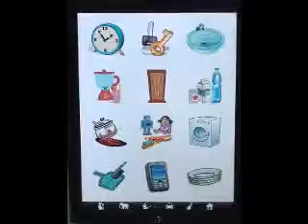Multiple instances of a concept are shown